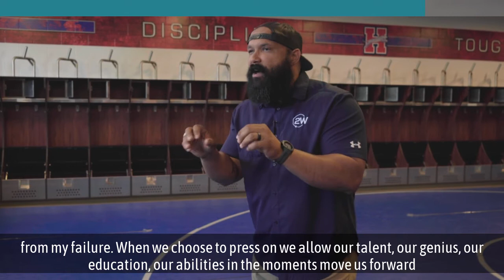PRESS ON | 2WORDS.TV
When you make the choice to press on, here's what happens. When you get faced with difficulty rather than saying, "I used to", "I never have", "I can't", you look and say "what do I have right now that will help me get what I need so that I can do what I've never done?" When you make the choice to press on when you face opposition, you don't look back and go "well our school has never beat them before. For 12 years running, we've lost to this team."

Instead, you look and say, "I've never lose to this team". Instead, you look and say, "I haven't lose to them this year."